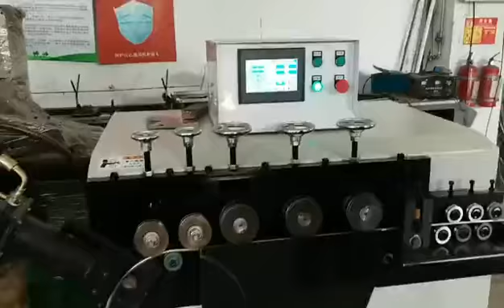2-8mm Ring making machine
Automatic Ring Making Machine